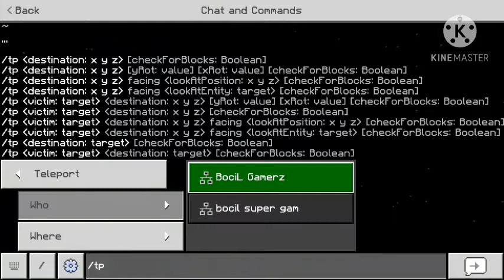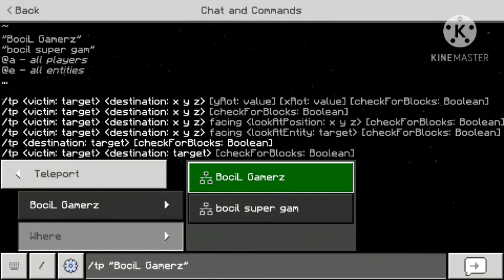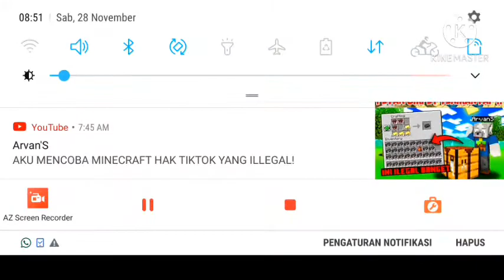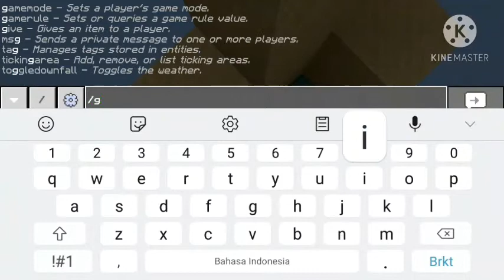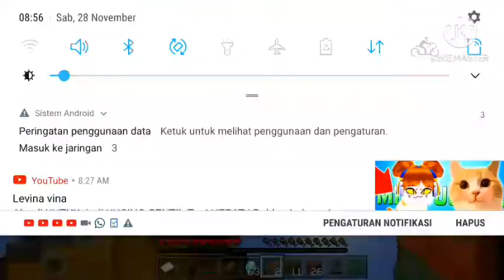Minecraft setiap beberapa detik lava akan naik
Command

Hastag
Maaf ya kalo ganti-ganti hastag nya mulu soalnya aku lupa 🤣🤣🤣

Semoga kalian terhibur enjoy 😊😊😊😊